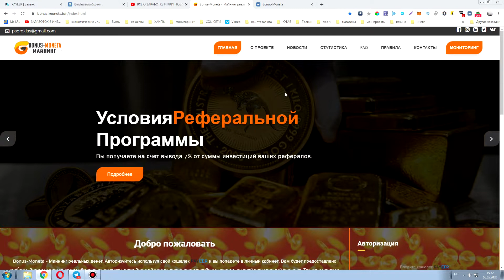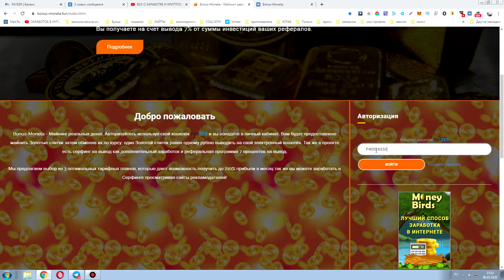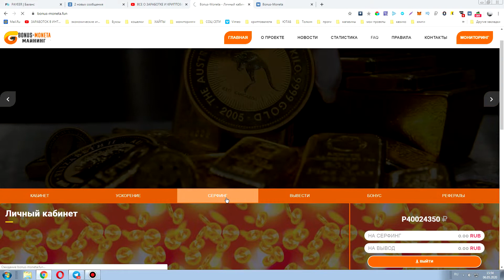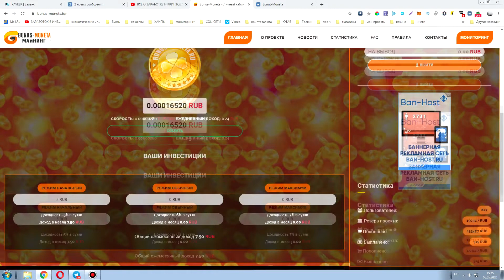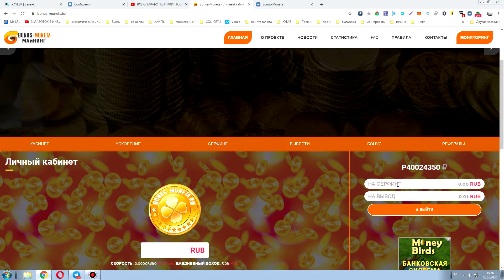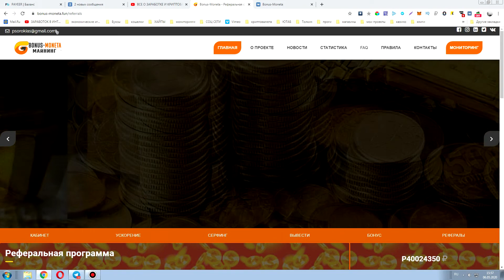Как заработать школьнику в интернете без вложений.Лучшие способы для заработка денег 2020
В этом видео я покажу и расскажу как заработать в интернете без вложений школьнику в 2020 году с нуля.Способы будут как лёгкие, так и сложные.
Как заработать школьнику в интернете без вложений. Лучшие сайты для заработка денег 2020
►ПО ВОПРОСАМ И РЕКЛАМЕ ОБРАЩАТЬСЯ